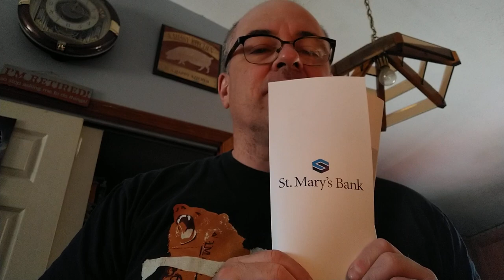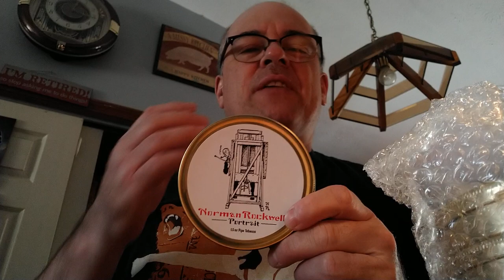A Wee Blether 91- YABO, Beware of Internet Scammers, and Some Shoutouts